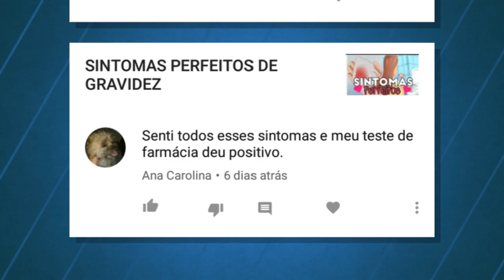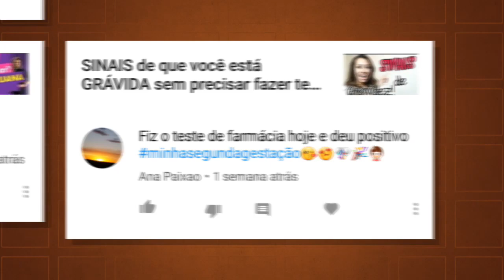SE FIZER ISSO, ENGRAVIDA MESMO!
Olá Se você é novo por aqui, muito prazer eu sou a Patrícia Moreira, seja muito bem Vindo ao Meu Canal!!!

Patrícia Moreira é professora e estudante de artigos da medicina, relacionados à saúde da mulher. Ama compartilhar seus ensinamos a fim de ajudar com seus estudos.

Seu maior objetivo é que, através de suas dicas, conselhos e métodos naturais; possa transformar o sonho da Tentante em realidade, na conquista do seu POSITIVO♥️

►O QUE DEVO FAZER PARA ENGRAVIDAR?